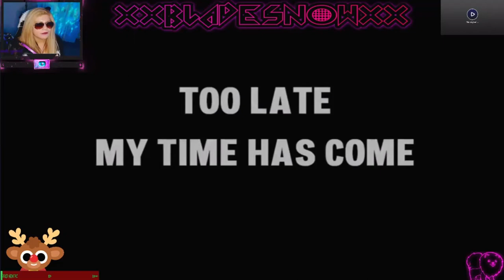Bohemiam Goodbye!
Goodbye evrybody I got to go!!